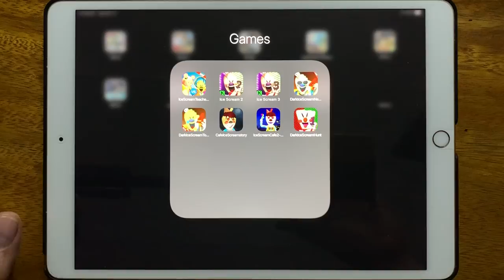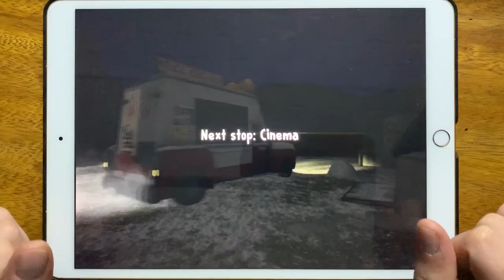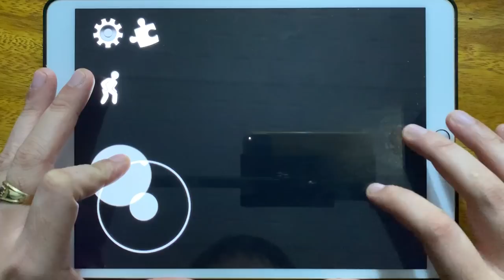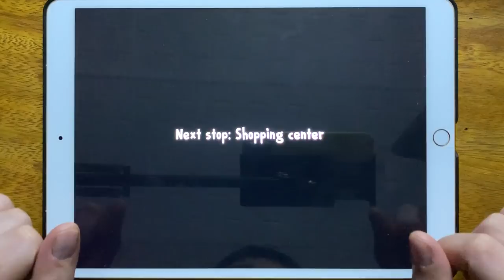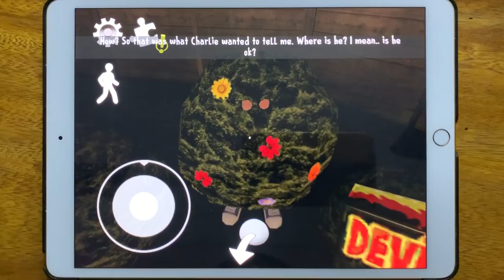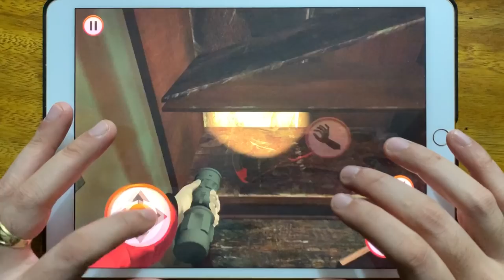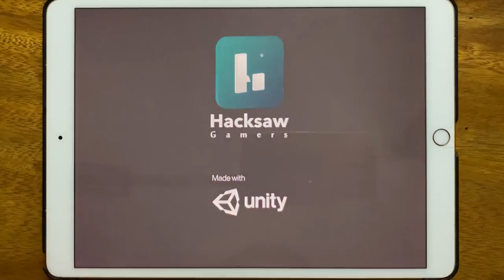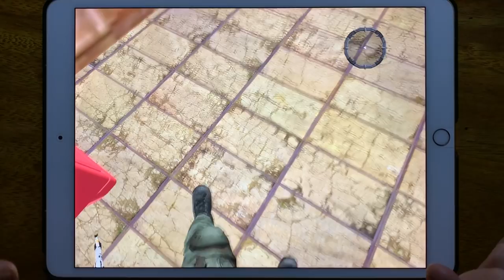Ice ScreamTeacher vs Piggy 2, Ice Scream 2, Ice Scream 3, Dark Ice Scream Neighbor 4, Dark Ice...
Ice ScreamTeacher  vs Piggy 2, Ice Scream 2, Ice Scream 3, Dark Ice Scream Neighbor 4, Dark Ice Scream Tow, Cafe Ice Scream Story, Ice Scream Cafe 2, Dark Ice Scream Hunt